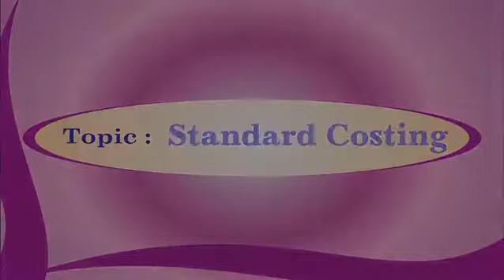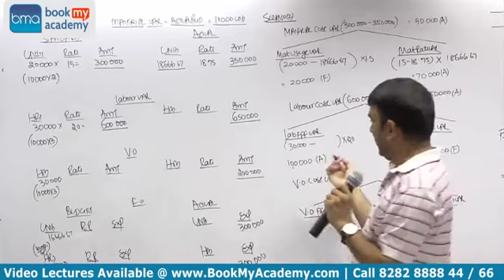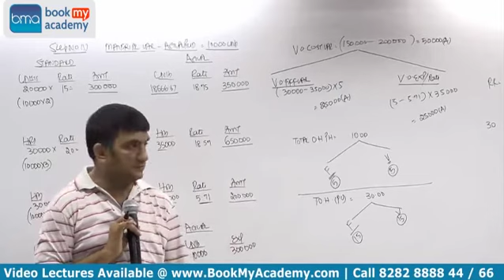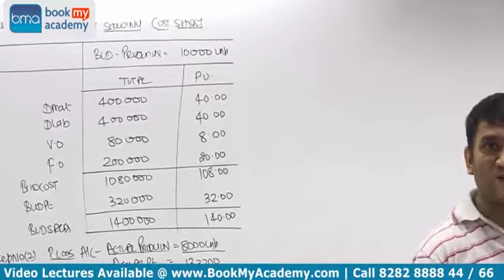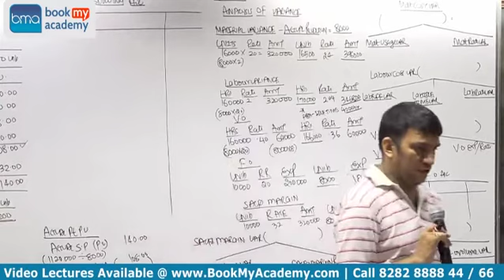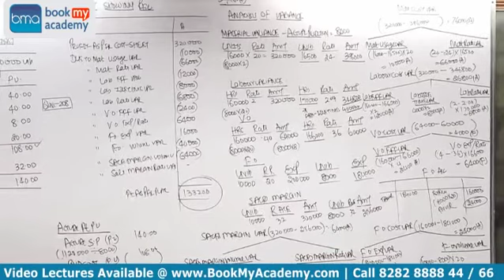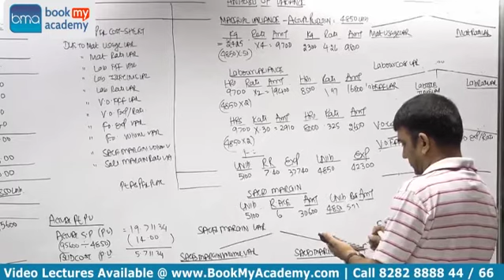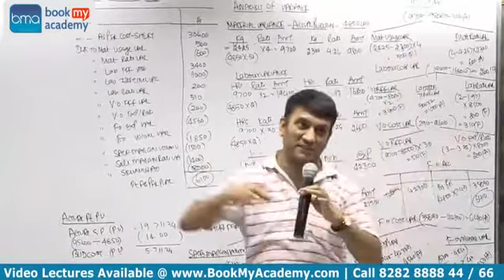CA Final AMA | By CA Dani Khandelwal | Standard Costing | BookMyAcademy.com